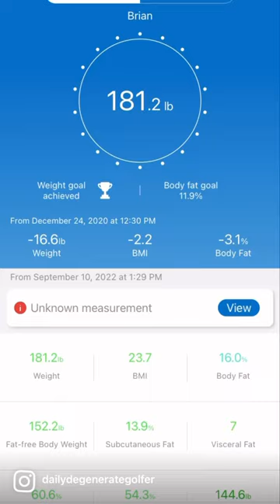*SPOILER* Crushes a Rare Golf Ball!!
golf,
golf swing basics,
golf swing,
golf grip,
golf swing slow motion,
golf highlights,
golf tips,
golf sidekick,
golf simulators the ultimate home golf experience tuấn gà,
golf it,
golf fails,
golf for beginners,
golf albatross,
golf alignment sticks drills,
golf air horn prank,
golf accessories,
golf alignment,
golf around markiplier,
golf asmr sounds,
golf alltrack,
golf and mook,
golf alignment tips,
a golf cart,
a golf course in the room tuấn gà,
a golf swing,
a golf story,
a golf association requires that golf balls have a diameter,
a golf ball of mass 0.045 kg,
a golfers walk,
a golf club,
a golf swing in slow motion,
a golfer,
golf backswing,
golf basics,
golf ball hunting,
golf ball slow motion impact,
golf bag setup,
golf battle,
golf basics for beginners,
golf beginner,
golf best shots,
golf boys,
b golf balls,
best golf shots of all time,
bustajack golf,
bubbie golf,
ben hogan golf swing,
bob does sports golf,
barstool mini golf,
british open golf 2022,
bryan bros golf,
bad golf,
golf clash tommy,
golf channel,
golf cart,
golf clash,
golf chipping tips,
golf clubs explained,
golf clash superstar 9 hole cup,
golf cart fails 2,
golf club fitting,
golf chipping,
charles barkley golf swing,
collin morikawa golf swing,
cursed to golf,
claire hogle golf,
chris ryan golf,
cameron young golf swing,
calfreezy golf,
crainer golf it,
charles barkley golf,
cam smith liv golf,
golf driver swing,
golf driving tips,
golf digest,
golf driver swing lesson,
golf downswing,
golf documentary,
golf drills,
golf digest tiger woods,
golf driving range,
golf driver swing slow motion,
disc golf,
danny maude golf,
disc golf 2022,
disc golf pro tour,
dude perfect golf,
dude perfect all sports golf battle,
disc golf throwing techniques,
disk golf,
driver golf swing,
disc golf hole in one,
golf etiquette,
golf exercises,
golf explained,
golf elbow treatment,
golf elbow exercises,
golf early extension,
golf elbow,
golf exercises for flexibility,
golf exercises for swing speed,
golf every shot,
e golf review,
e golf 2016,
e golf 2019,
e golf 2015,
e golf 0-60,
e golf 2020,
e golf acceleration,
e golf range,
e golf cart,
e golf mods,
golf fitting,
golf for beginners women,
golf fails funny,
golf funny moments,
golf for kids,
golf follow through,
golf form,
golf funny,
golf friends,
golf for dummies,
fore play golf,
foundation disc golf,
frisbee golf,
fred couples golf swing,
family guy golf,
fling golf,
flop shot golf,
falling down golf course scene,
foot golf,
funny golf moments,
golf grips hand positions,
golf gti 2022,
golf game,
golf girl,
golf gang,
golf gti mk7,
golf grip replacement,
golf gti exhaust,
golf grip right hand,
golf gti mk8,
g golf iron,
good good golf,
gm golf,
gaz golf,
good good golf hole in one,
good good mini golf,
grand sultan tea resort & golf sreemangal,
grip golf,
gti golf 8,
game golf,
golf hole in one,
golf handicap explained,
golf highlights 2022,
golf hype video,
golf heckling,
golf hip rotation drill,
golf hypnosis,
golf highlights today,
golf how to drive,
golf history,
how to swing a golf club,
how to hit a golf ball,
how to play golf,
hole in one golf,
how to grip a golf club,
how to hit a stinger golf shot,
how to putt better in golf,
happy gilmore golf swing,
how to golf swing,
how to golf for beginners,
golf is hard,
golf irons swing tips,
golf it vanoss,
golf iron swing,
golf it slogoman,
golf instruction videos,
golf it jelly,
golf it smii7y,
golf instruction,
golf irons,
i golf tv,
i golf app,
i golfini della nonna,
i golf bushnell,
i golf because i care,
i golf la cala,
i golf la cala de mijas,
i golf isle of man,
i golf iom,
i golf samarahan,
golf jokes,
golf jelly,
golf jam,
golf joggers,
golf john daly,
golf jordan 4,
golf journey,
golf juju swing,
golf jokes video,
golf japan,
j golf academy,
j golf cinta sayang,
james robinson golf,
jelly golf,
justin thomas golf swing,
juju swing golf,
jr smith golf,
jackass golf cart,
josh allen golf,
jelly golf it troll map,
golf kids,
golfkicks,
golf king world tour,
golf karens,
golf king,
golf kicks on shark tank,
golf kettlebell workout,
golf knockout,
golf kare,
golf korea,
k golf swing,
k golf simulator,
k golf town,
k golf 360,
k golf city of dreams,
kirkland golf balls,
kronos golf,
kerrod gray golf,
kawamura golf swing,
kronos golf shark tank,
golf le fleur,
golf lessons,
golf lessons for beginners,
golf live,
golf life,
golf liv,
golf launch monitor,
golf live stream now 2022,
golf long drive,
golf lag,
l golf swing,
liv golf,
liv golf live stream,
liv golf league,
liv golf highlights,
liv golf live,
longest drive golf world record,
liv golf live stream today,
liv golf channel,
liv golf press conference,
golf mates,
golf music,
golf match,
golf motivation,
golf movies,
golf mike,
golf mental game,
golf meditation,
golf mashed potatoes,
golf mk2